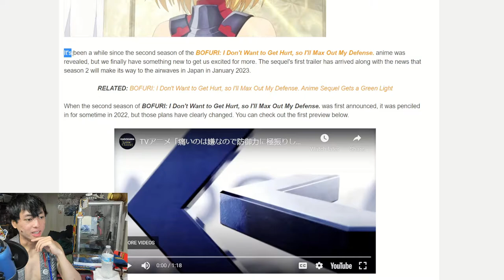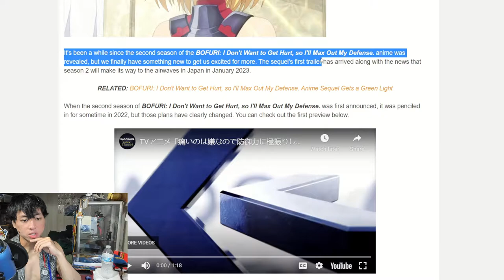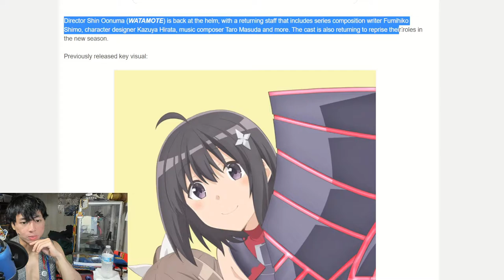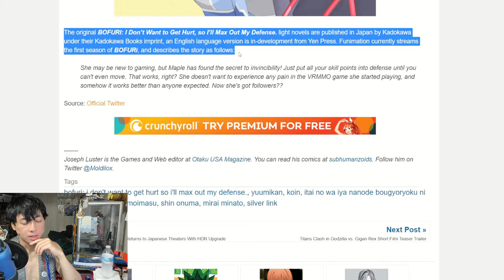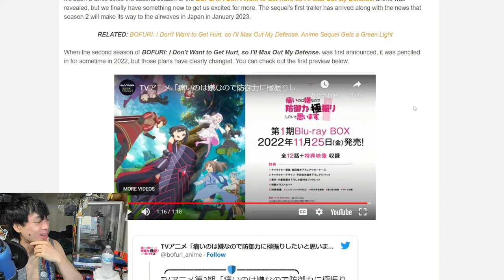Bofuri Season 2 For 2023, New Trailer & Information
Let's talk about Bofuri season 2 and the date reveal as well a new trailer for the second season that is set to air on January 2023. So let's talk about this and let's break it down.